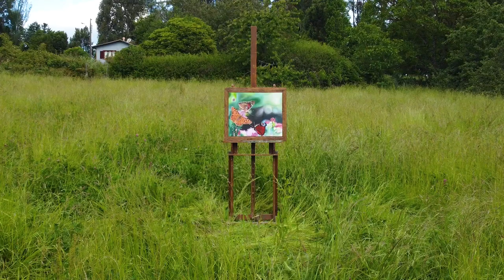Elisa Neumann - Artist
Presentation video of Elisa Neumann.

'' Elisa was born in Chile, descendant from a German family with a high influence of art and nature, she has dedicated her adulthood to experience and master different techniques such as: Watercolors, Batik and Pyrography.

To evoke her talent and passion. Create art.''

If you'd like to commission an original piece,